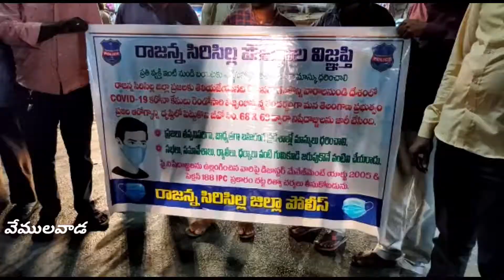కరోనా వైరస్ మళ్ళీ విజృంభిస్తున్న తరుణం లో // VMD POLICE // K6 NEWS VEMULAWADA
వేములవాడ పోలీసులు : కరోనా వైరస్ మళ్ళీ విజృంభిస్తున్న తరుణం లో అవగాహన కల్పిస్తున్న